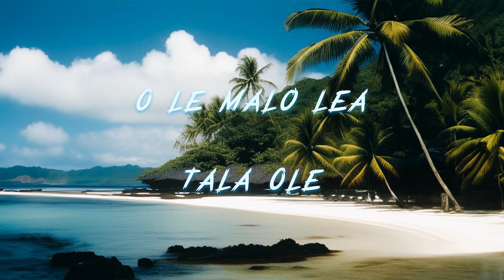Tia & Esther Petaia - O le Malo Lea x Tala Ole (Audio)